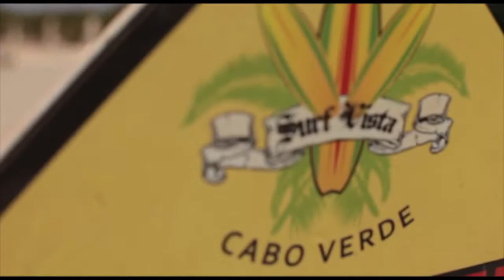Boa Vista Cabo Verde Kite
Surf Vista - the best place for you to learn kitesurfing in Boa Vista Cape Verde